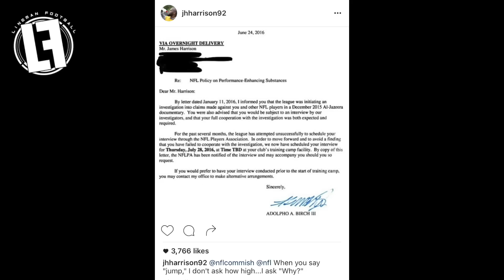HARRISON VS NFL CONTINUES | The Lowdown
This week on THE LOWDOWN
NFL PED Interviews, Harrison calls them out
Sanchez caught in Ponzi Scheme
Dez sued by State Senator for rental home destruction
Ryan Kerrigan Donates 111 pairs of cleats
Russel Wilson “Dangeruss” Logo
JJ Watt unveils signature shoe
Vikings Purple Stadium
Will Fuller Signs